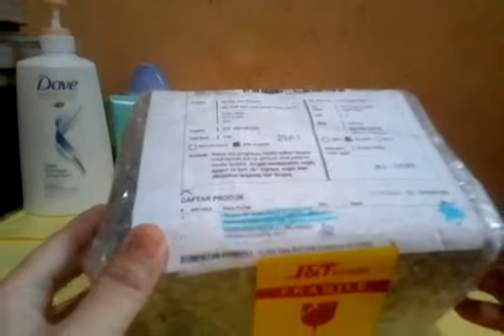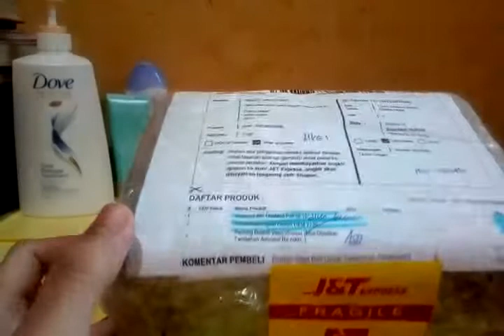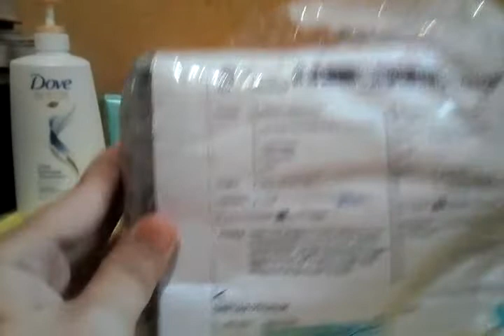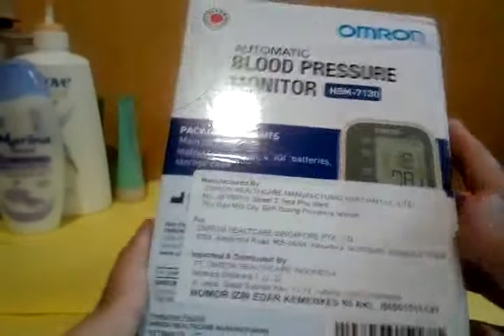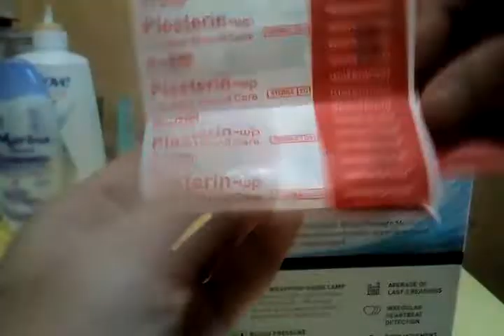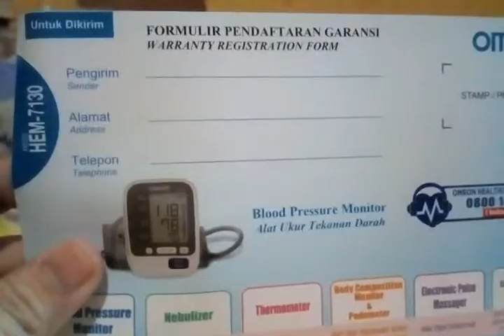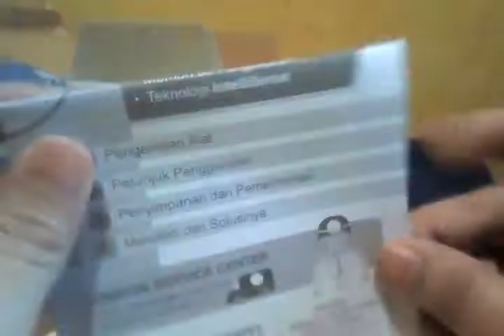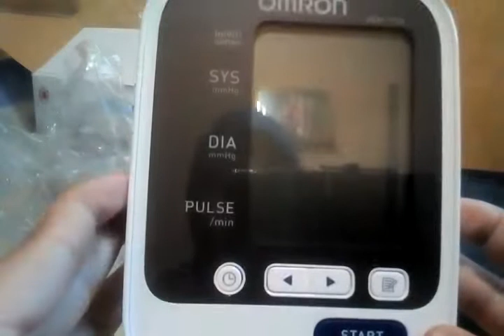Unboxing OMRON Automatic Blood Pressure Monitor HEM-7130 Deluxe | Tensimeter Digital HEM-7130 OMRON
Di video kali ini kita akan unboxing sebuah paket kesehatan. Dimana paket yang kita akan unboxing ini adalah sebuah produk dari OMRON yaitu Omron HEM-7130. Alat ini sengaja dibeli untuk kita bisa secara teratur mengontrol kesehatan kita, untuk mengontrol tensi kita agar bisa selalu menjaga kesehatan. Alat ini sangat praktis dan gampang untuk digunakan, kita bisa memakainya sesuai dengan petunjuk buku yang diberikan.
Alat ini juga cukup gampang untuk dibawa-bawa dan simpan, jadi sangat memudahkan kita saat ingin melakukan pemeriksaan kesehatan. Alat monitor tekanan darah ini akan sangat membantu sekali buat kita untuk selalu mengontrol tekanan darah. Karena kesehatan itu sangat penting dan berharga sekali dalam kehidupan yang kita jalani, karena kesehatan adalah segalanya.
Tensimeter Omron HEM-7130 ini merupakan tensimeter digital yang mengukur tekanan darah dan detak jantung pada lengan bagian atas. Tensimeter omron 7130 ini dilengkapi dengan teknologi intellisense yang akan memberikan jaminan pengukuran tekanan darah yang cepat, nyaman dan hasil yang akurat dan dapat diandalkan. Alat ini juga dilengkapi dengan layar LCD yang lebar jadi lebih memudahkan dalam membaca hasil pengukuran.